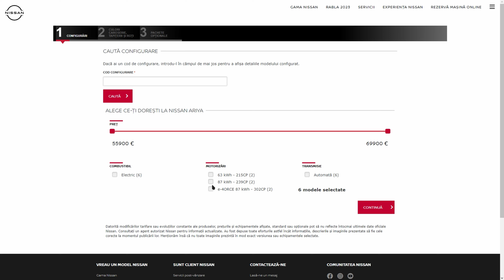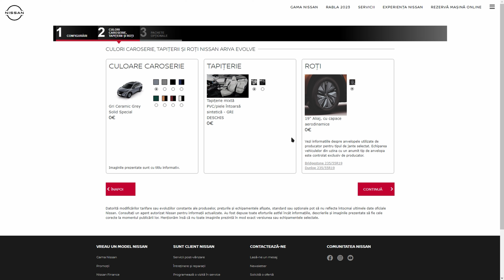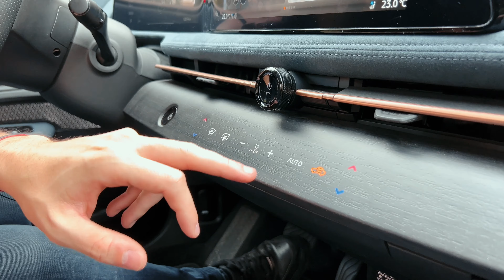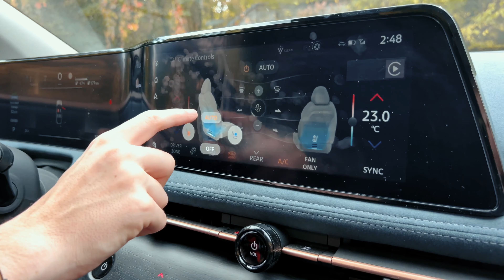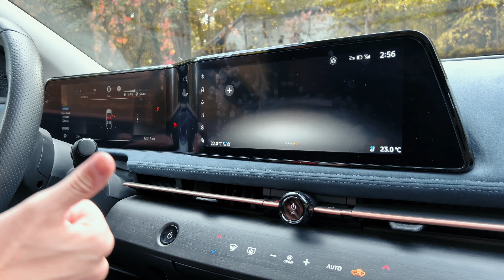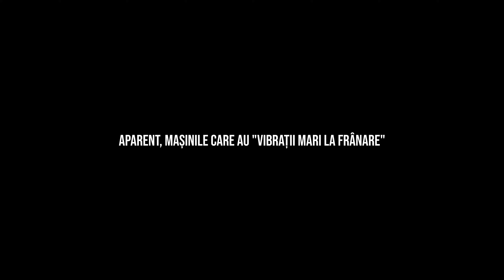Cum se simte noblețea japoneză? Nissan Ariya 2023 Review.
Ariya vine cu 239 de cai putere și o autonomie reală de 450 de km în oraș cu care Nissan încearcă să se compare cu Tesla 😖. Voi ați lua-o măcar în considerare?

00:00 - Care-i faza cu Ariya?
01:51 - Prețuri
02:41 - Exterior
08:09 - Portbagaj
09:43 - Garanție & Siguranță
10:05 - Performanțe
11:20 - Interior Față, Infotainment, Dashboard
19:48 - Interior Spate
22:28 - Înainte de drum: Camere 360
23:50 - Confort
24:58 - "Cameră Retrovizoare"
25:37 - Autonomie
26:25 - Dinamică
27:16 - Vizibilitate
27:32 - Suspensie
27:57 - Regenerarea Bateriei
29:39 - Lane Assist
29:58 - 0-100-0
31:50 - Concluzie.